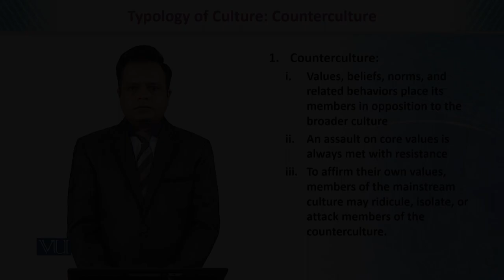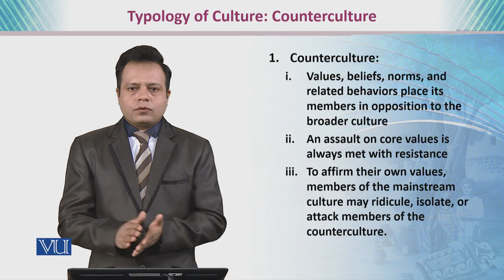Counterculture | Teaching of Social Studies & Islamiat in Early Years of Education | EDU306_Topic010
Topic010: Counterculture,
By Dr. Imran Sabir